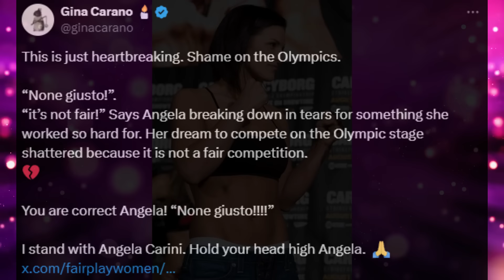ТЕПЕРЬ ПАЛ И БУДАПЕШТ! МОК И Бах Дали Алжирскому Трансу Победить Венгерку На Олимпийских Играх!